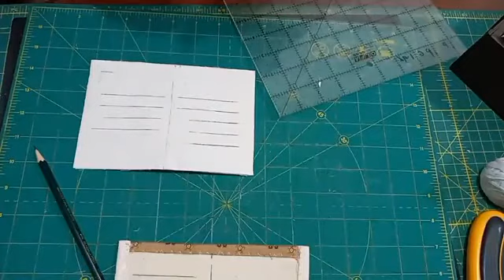CURSO ONLINE HEYDI ALVARADO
Aprenderás cómo realizar una tarjeta postal .
Vídeo online realizado en el grupo de wq ecuador..

🧵🪡 WQ ES UNIÓN 🪡🧵

Grupo facebook privado :
WQ INTERNACIONAL

Página facebook
WQ BONSAI

Grupo facebook
WQ THE COOK